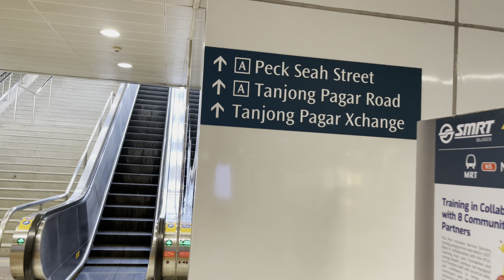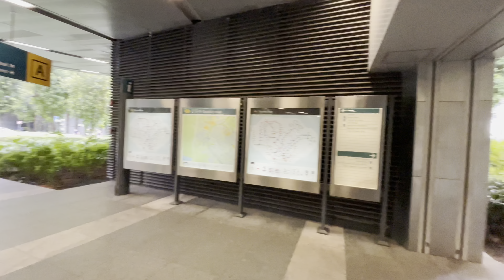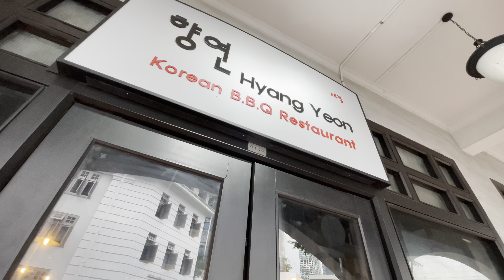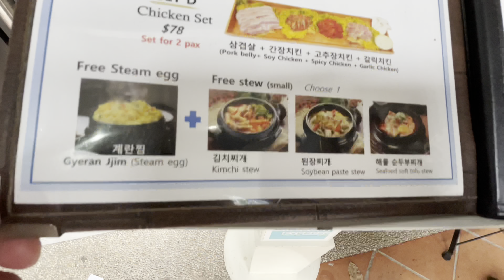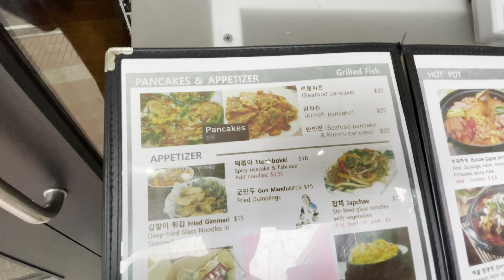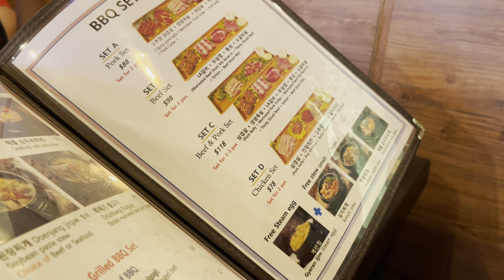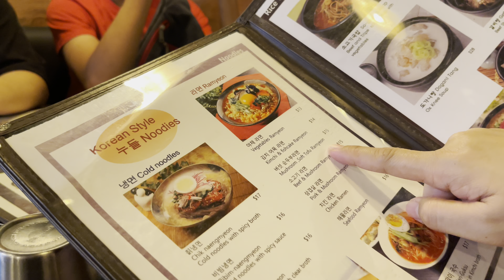Cheap Hyang Yeon Korean BBQ Restaurant in Tanjong Pagar with Free-Flow Side Dishes and Drink